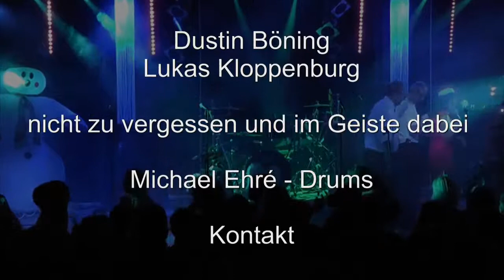Christmasrock 2012 Rahmenprogramm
Eine Auswahl von Titeln, die wir 2012 ergänzend zu den Weihnachtssongs gespielt haben. Es handelt sich um einen Livemitschnitt mit einer einfachen Videokamera. Bei dem Ton handelt es sich um die Summe des Mischpultsignals.